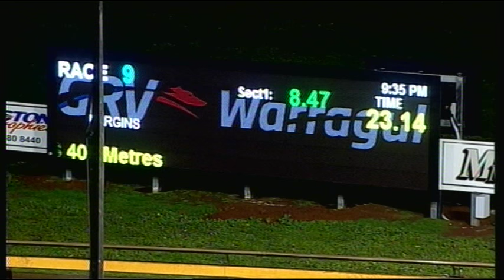WGL TUE 09 JUN 15 R9